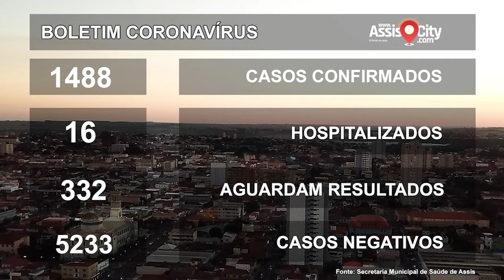Saúde divulga novos casos de Covid 19 em Assis